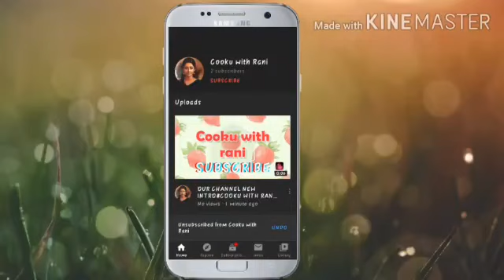கத்திரிக்காய்_கடைசல்_செய்வது_எப்படி? Brinjal_Gravy Village_style cookuwithrani